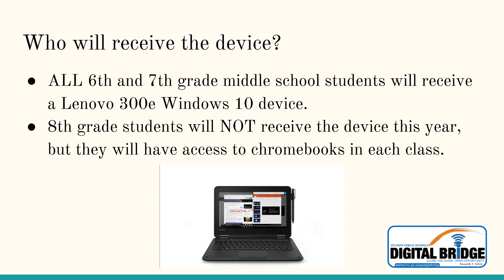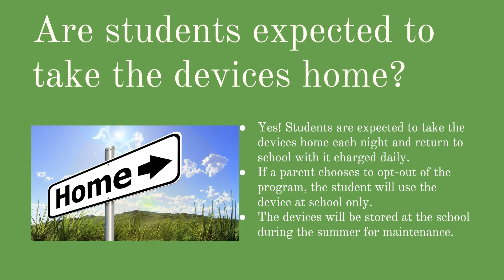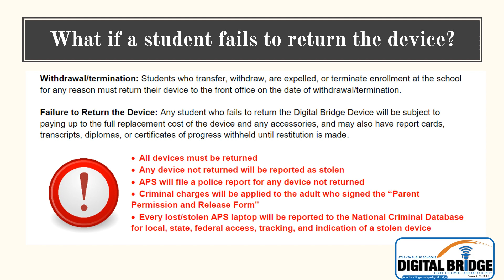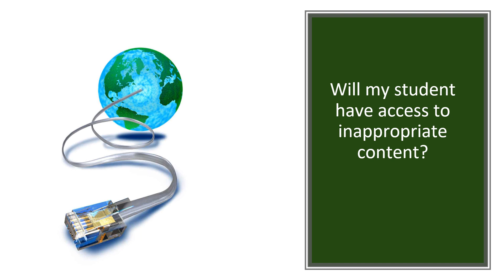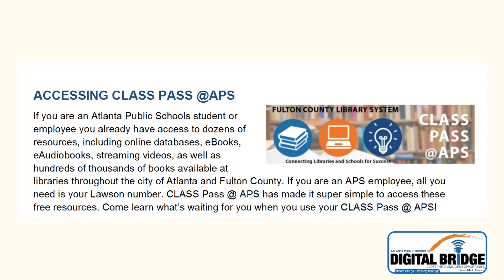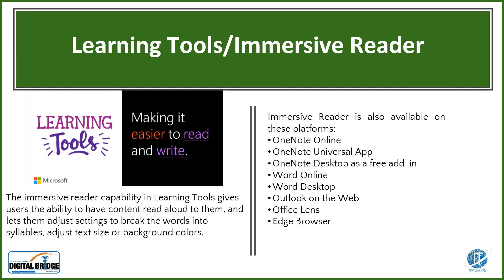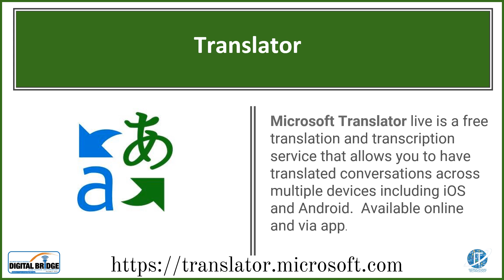IMS Digital Bridge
The video highlights the APS Digital Bridge program and student expectations.